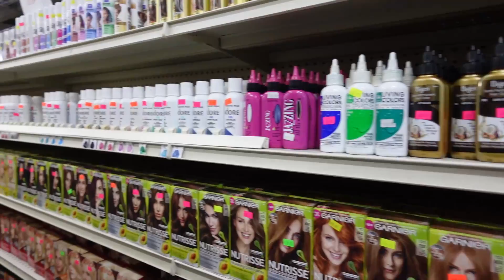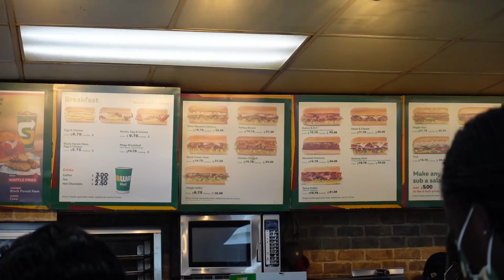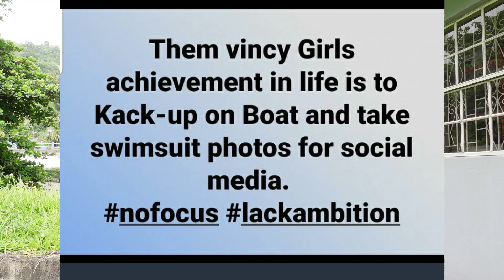VLOG - SHOPPING WITH AMARA | HE INSULTED VINCY WOMEN |THE JUICEST MANGO EVER | LIFE IN VINCY